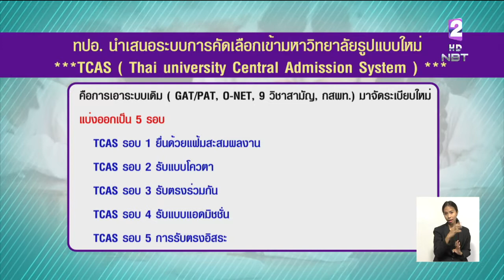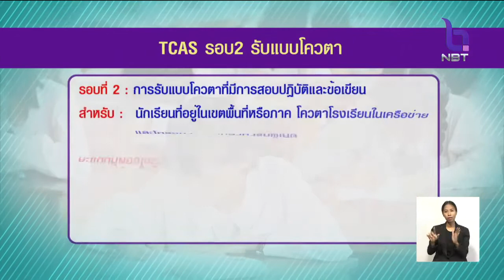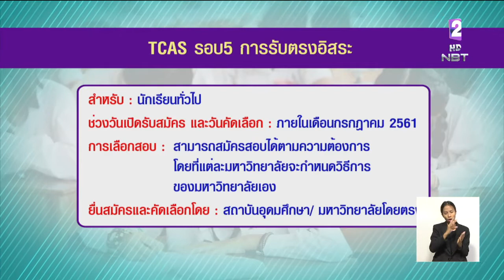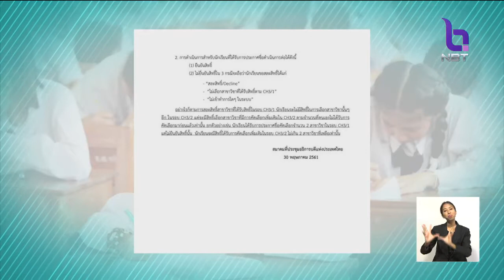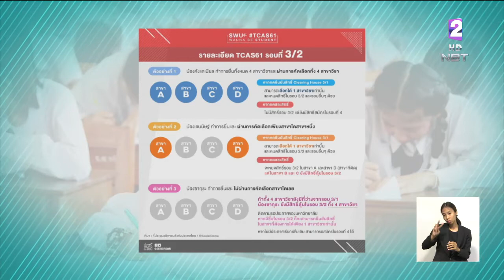ชำแหละ'TCAS' ระบบสอบเข้ามหาวิทยาลัย2561 ทำไมต้องแบ่งเป็น 5 รอบ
รายงานพิเศษ NBT2HD 31 พ.ค. 2561